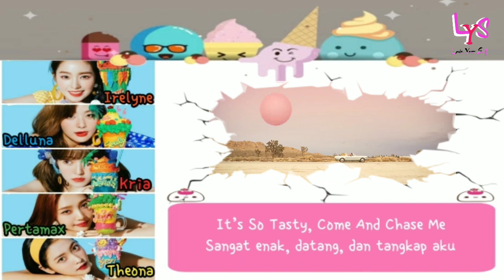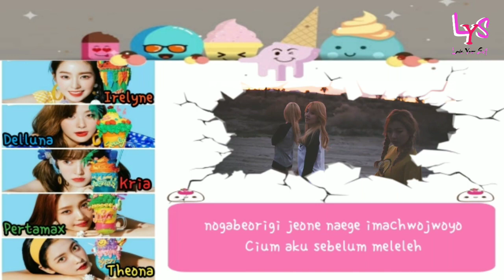Red Velvet 'Ice Cream Cake' Rv LYS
ㄔ ꐑꐑ 𓂃  𝐈𝐜𝐞 𝐂𝐫𝐞𝐚𝐦 𝐂𝐚𝐤𝐞 ⋒ 𝐑𝐕 𝐋𝐘𝐒. ִ ֗ ៵ʾ ◗

˖՞♡̷˒˒ 하나 둘 셋... happiness 안녕 하세요 RV LYS 입니다✦ֶ֗ *

         ⌕»⎙『 MEMBER PROFILE 』✧⨾

           ♡ᬽ⃝▞⃟♡⸾ 𝗜𝗿𝗲𝗹𝘆𝗻𝗲 𝗮𝘀 𝗜𝗿𝗲𝗻𝗲

           ♡ᬽ⃝▞⃟♡⸾ 𝗗𝗲𝗹𝗹𝘂𝗻𝗮 𝗮𝘀 𝗦𝗲𝘂𝗹𝗴𝗶

           ♡ᬽ⃝▞⃟♡⸾ 𝗞𝗿𝗶𝗮 𝗮𝘀 𝗪𝗲𝗻𝗱𝘆

           ♡ᬽ⃝▞⃟♡⸾ 𝗣𝗲𝗿𝘁𝗮𝗺𝗮𝘅 𝗮𝘀 𝗝𝗼𝘆

           ♡ᬽ⃝▞⃟♡⸾ 𝗧𝗵𝗲𝗼𝗻𝗮 𝗮𝘀 𝗬𝗲𝗿𝗶
       𓂃𓍢◡̈𓂃✕𓂃𓍢◡̈𓂃✕𓂃𓍢◡̈𓂃✕𓂃𓍢◡̈𓂃

𝐄𝐝𝐢𝐭𝐨𝐫
• 𝐀𝐮𝐝𝐢𝐨 : 𝐃𝐞𝐥𝐥𝐮𝐧𝐚 𝐬𝐩𝐝
• 𝐂𝐜𝐥 : 𝐊𝐫𝐢𝐚 𝐬𝐩𝐝
       ܲ  ໑ 𝗿𝘃 𝗹𝘆𝘀 𓄷 𝗹𝗼𝘃𝗲 𝘆𝗼𝘂𝗿 𝘀𝗲𝗹𝗳 𑂓  ָ࣪